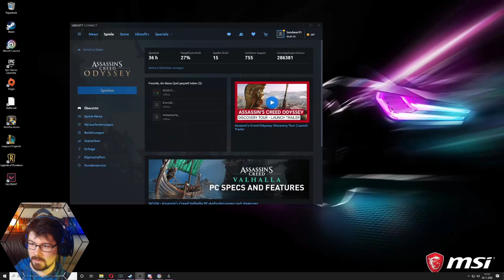ASSASSINS CREED ODYSSEY #045 Der mit den Löwen tanzt